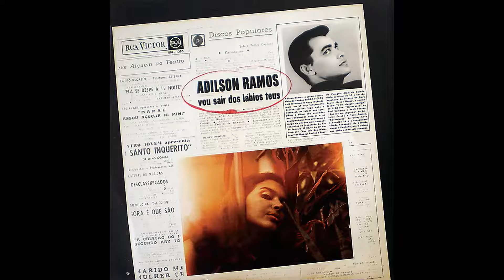Adílson Ramos - Recordação (Pseudo Video)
Áudio Oficial do álbum "Vou Sair dos Lábios Teus" de Adílson Ramos.